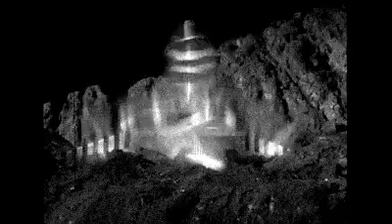Captain Scarlet and The Mysterons 8mm Arrow Films version